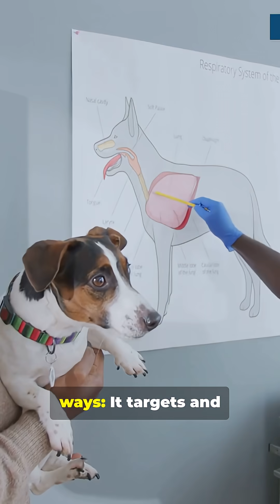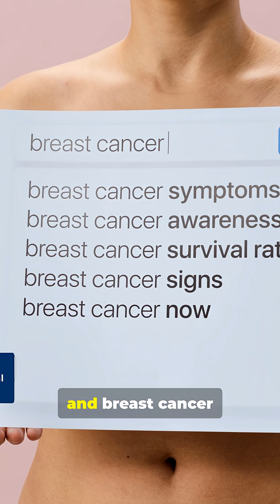Dogs Can Smell Cancer—And This New Technology Might Do It Even Better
Did you know dogs can detect cancer with 97% accuracy?
Now scientists are using that same idea to build tech that can spot cancer even earlier.

Enkolytics Biotech is developing Polarior-Rep, a breakthrough therapy that helps your immune system find and destroy hidden cancer cells.
It breaks apart tumors, exposes them to your immune system, and trains your body to attack them long-term — all while keeping healthy cells safe.

With FDA Fast-Track status and promising early results, this could change the future of cancer treatment forever.

Check out Enkolytics Biotech below.